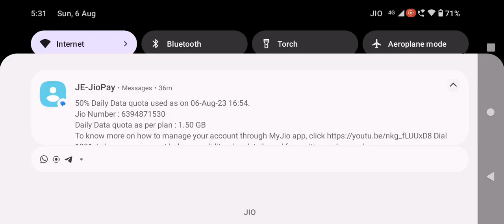6 August 2023